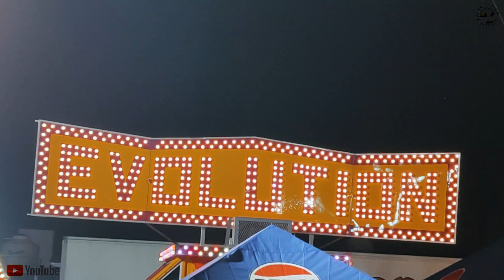SivarLand El Salvador, fiestas Agostinas 2024 🇸🇻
Las fiestas patronales de San Salvador o Fiestas Agostinas se celebran en honor al Divino Salvador del Mundo en la ciudad capital de El Salvador. Los eventos principales se realizan el día 5 de agosto, cuando se organiza una procesión con la imagen de Jesucristo que parte de la Basílica del Sagrado Corazón de Jesús y termina frente a Catedral Metropolitana de San salvador. En este sitio se realiza año con año una representación de la Transfiguración. Asimismo, el día 6 de agosto se celebra una misa solemne en el atrio de Catedral Metropolitana para cerrar oficialmente las fiestas patronales.